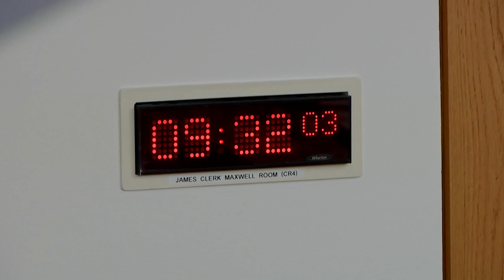Economy and Fair Work Committee - 11 January 2023